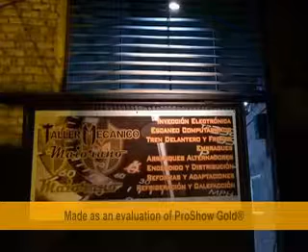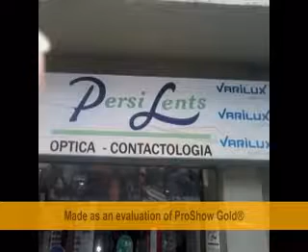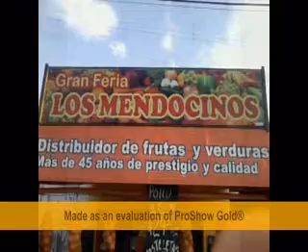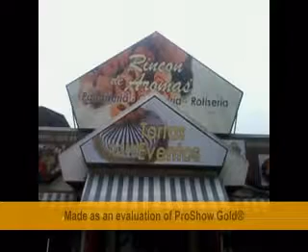DEPORTE SALUD Y MUCHO MAS UN PROGRAMA DE MARIA EVA DIAZ - 24/06/2016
DEPORTE SALUD Y MUCHO MAS UN PROGRAMA DE MARIA EVA DIAZ - 24/06/2016 - RADIO DEL PLATA SAN LUIS